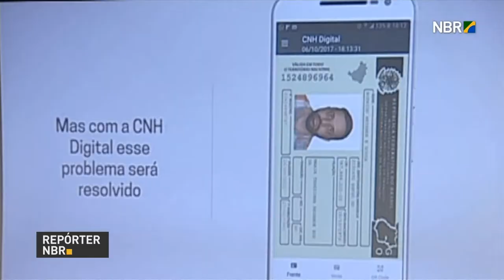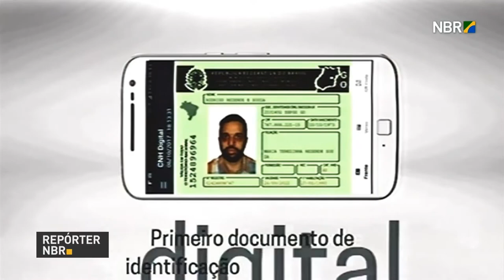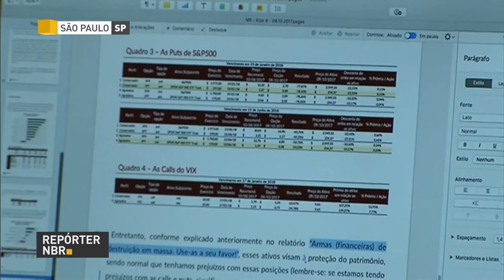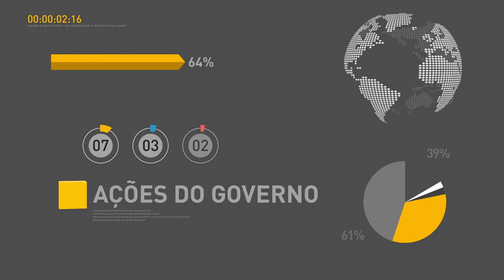BOLETIM REPÓRTER NBR 19h - 10 de outubro de 2017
REPÓRTER NBR 19h - 10.10.17: Brasileiro que possui carteira de motorista vai ter acesso também ao documento digital. Goiás é o primeiro estado a adotar o novo sistema. Veja também: semana de internacionalização de startups acontece em Buenos Aires, na Argentina.